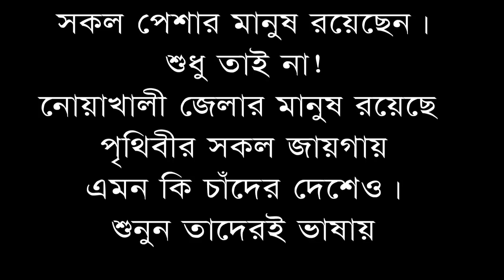নোয়াখালীর ভাষায় খুব সুন্দর একটি গান,ফেনী ও নোয়াখালী নিয়ে এ গান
Famous Media Feni